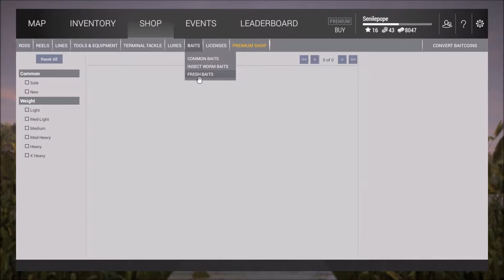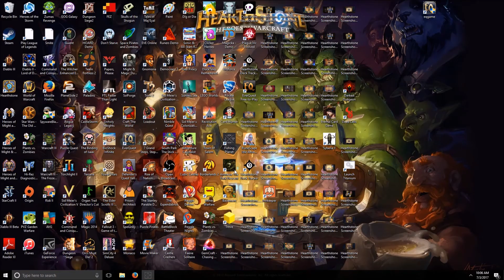Fishing Planet: Colorado Trout Fishing Day #2